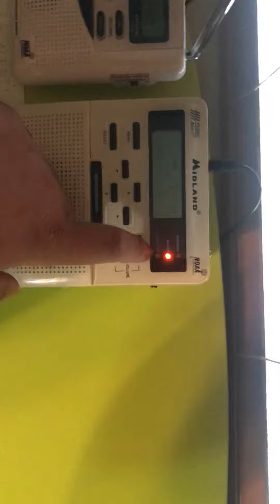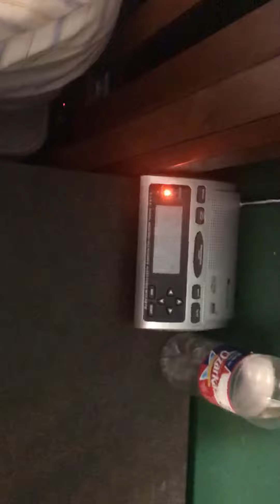Severe thunderstorm watch (EAS#16)